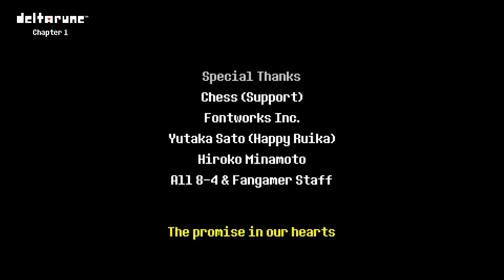WHATS HAPPENING TO ME!?!?!